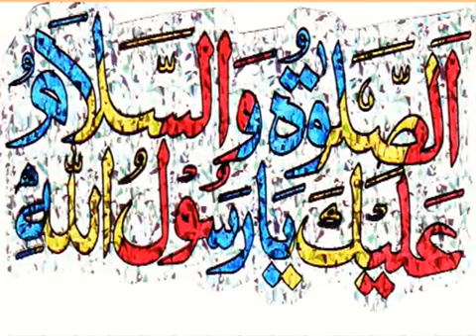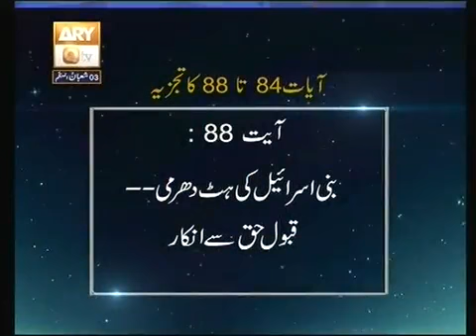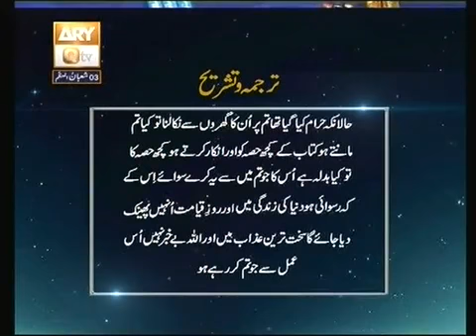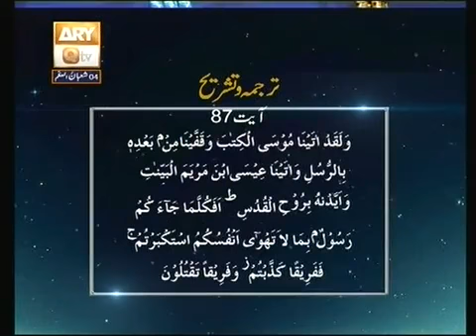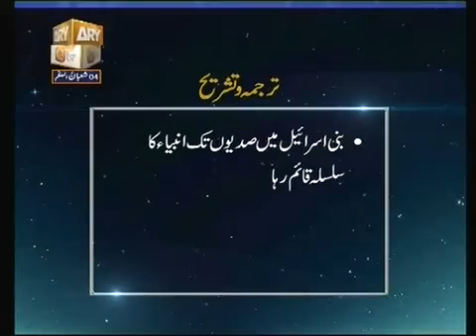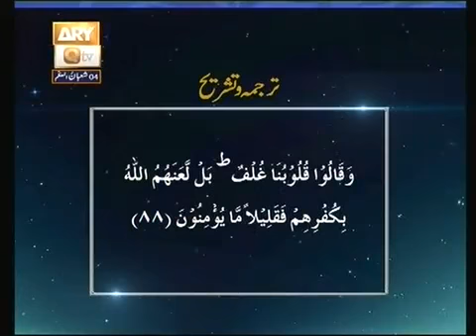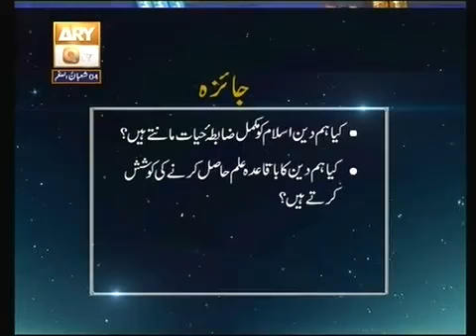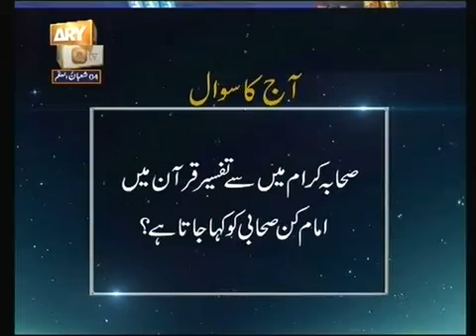28 Baseerat Ul Quran Surah Al Baqrah Ayat 84 Ta 88